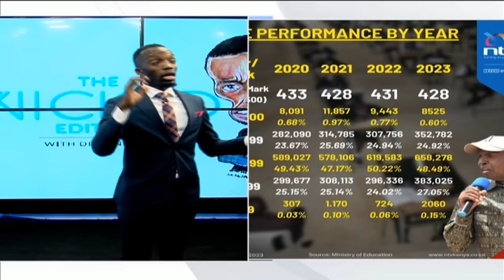Understanding how betting works || John Kamau, George Maina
John Kamau, a gaming consultant and George Maina share real liffe experience and valuable insight into the world of gambling.